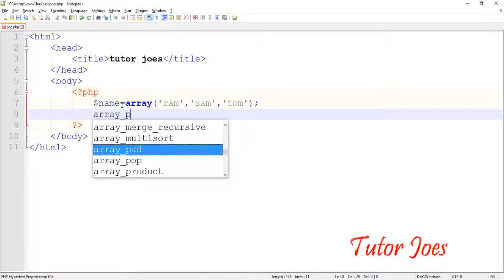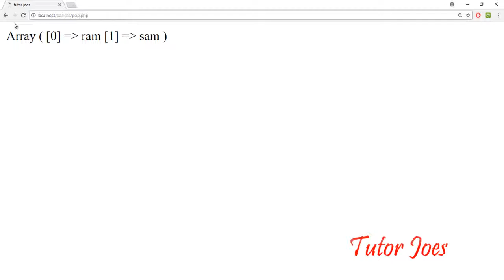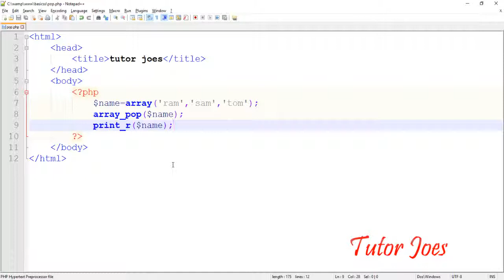Pop Function In PHP Tamil